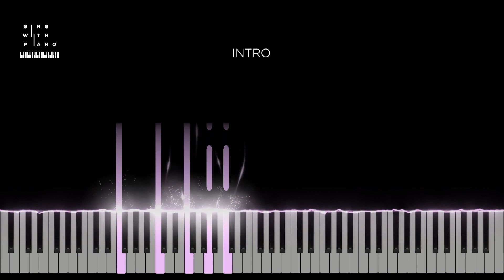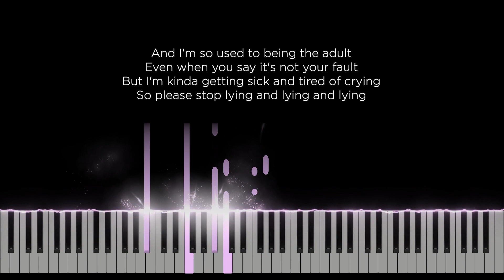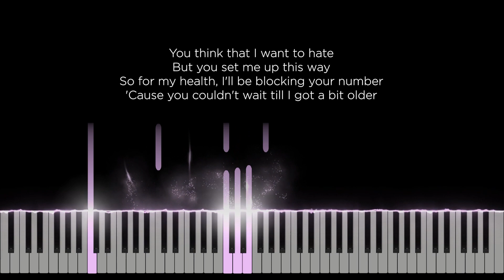28 - Lauren Spencer-Smith (Original Key Karaoke) - Piano Instrumental Cover with Lyrics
Original Music by Lauren Spencer-Smith